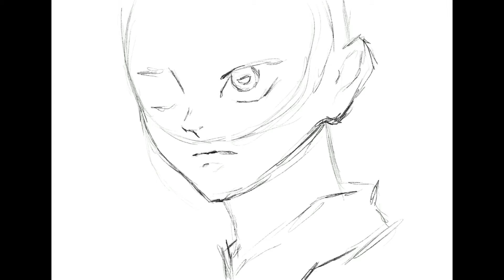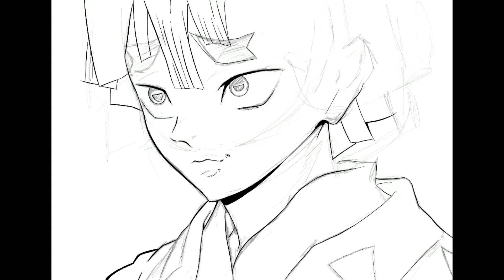Drawing Zenitsu Agatsume ( Kimetsu no Yaiba )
Drawing made on procreate

I do NOT owe the rights to it.